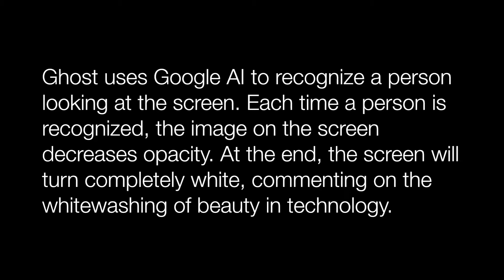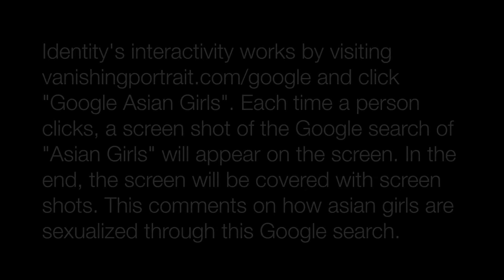Performance Artist Tiffany Trenda Vanishing Portrait Series at Scottsdale Museum of Contemporary Art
The Vanishing Portrait is a series of interactive videos that conceptually focus on racism in image-making technologies and social media. Each video comments on a specific bias and questions why today’s technologies are racist.